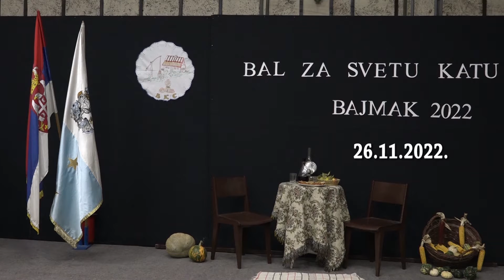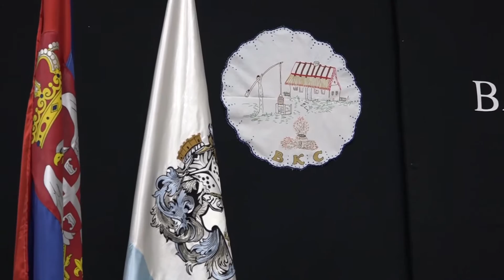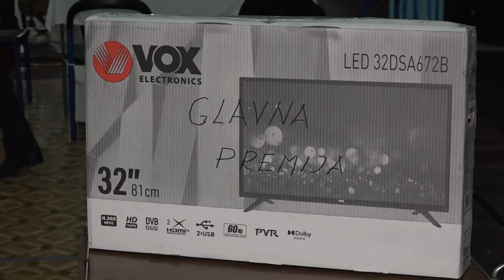Katin bal Bajmok 2022